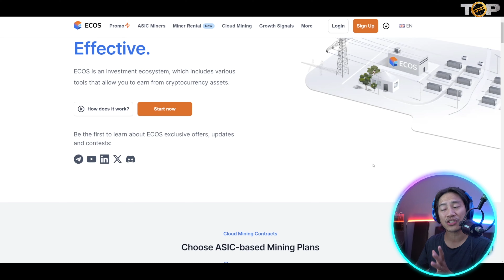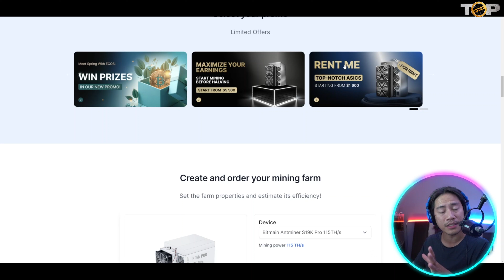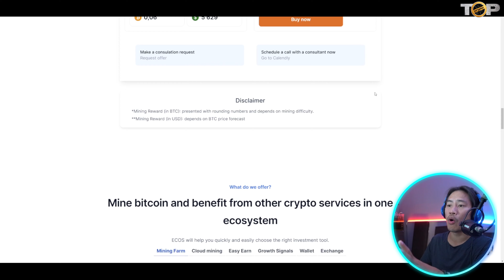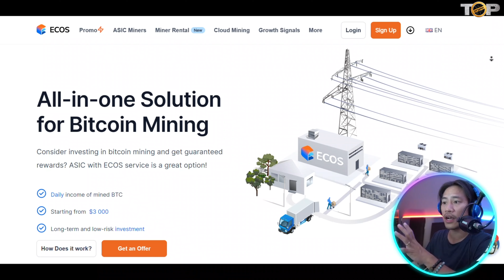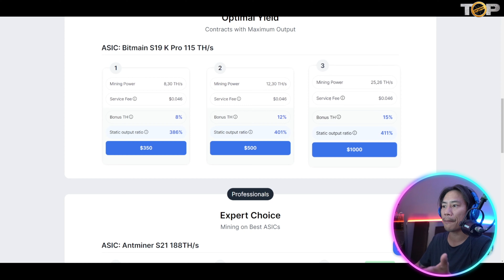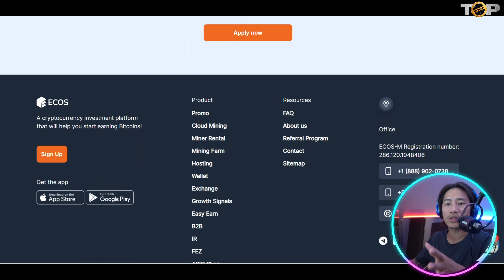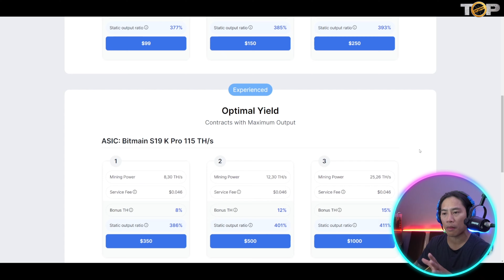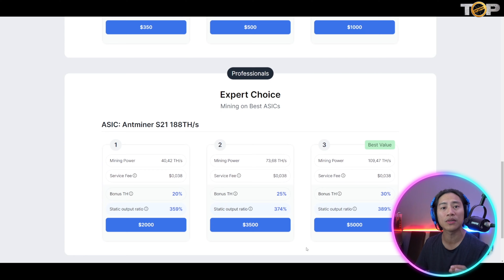Bitcoin Mining 2024 | Bitcoin Miners | Passive Income Mining Crypto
Welcome to Our Bitcoin Mining 2024 Video!

Simple. Reliable. Effective.
ECOS is an investment ecosystem, which includes various tools that allow you to earn from cryptocurrency assets.

Cloud Mining Contracts

Rent hash rate directly from the most popular ASICs to get the maximum of mining efficiency. Choose a plan and create contract in a few clicks.

Bitcoin mining?
Cryptocurrency mining is the generation of new coins, which is done through mathematical calculations of hash functions to carry out transactions in a cryptocurrency network. It is what BTC mining and many other cryptocurrencies are based on. All these calculations and transfers of cryptocurrency take place on the blockchain. Each blockchain has a unique hash. To calculate one block in the chain, we need to find the hash from the previous block.

Crypto mining platform:
A crypto mining platform is a website or application that allows you to mine cryptocurrencies without purchasing and maintaining hardware. You can choose a contract for mining the desired cryptocurrency and track this process on these platforms. It is also possible to withdraw money in a convenient currency. ECOS is one of the most convenient bitcoin mining platforms.

Start mining bitcoins:
There are several ways of BTC mining: home mining, hosted mining or cloud mining. Home mining was popular at the beginning of the formation of the crypto market. Over time, the industry became more complicated, and the process became more expensive. Cloud mining has become more profitable and simpler alternative. It made it possible to mine cryptocurrencies remotely by leasing the capacity of large data centers.

ECOS offers 3 primary avenues for Bitcoin mining:

Purchase of an ASIC miner hosted at ECOS data center

Rent a mining rig hosted at ECOS data center

or cloud mining services.

ECOS does everything for you: manages logistics, customs clearance, installation, setup, and daily maintenance of your ASICs. You can just enjoy a hassle-free mining through your personal account.

Previously, to mine cryptocurrencies, you had to buy equipment and then recoup its cost. ECOS allows you to start mining right now with a minimum cost threshold.

About ECOS
Why ECOS?
Their own power plant, armed guards, strong team, the best partners and government support form our unique infrastructure that provides over 400,000 of their customers with reliability, stability, profitability and confidence in the future.

I hope you found value in our Bitcoin Mining 2024 video. Make sure to leave a like on the video if you gained value from it!

⏰Timestamps⏰

00:00 bitcoin miners Introduction.
00:10 bitcoin miners summary.
07:25 bitcoin miners project outro.